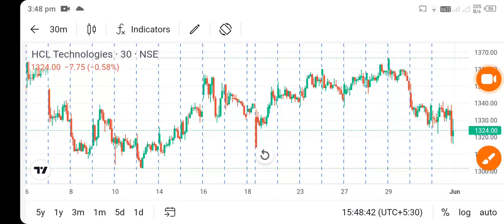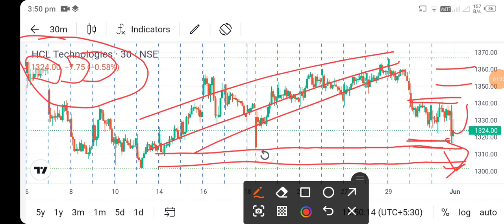hcl tech share news l hcl tech share price today l hcl tech share news l hcl tech share